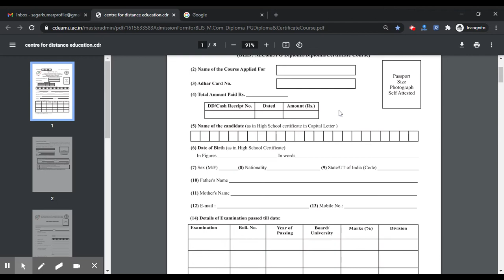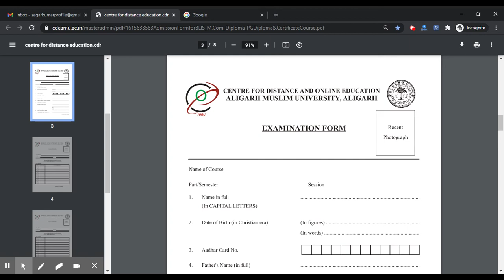AMU Distance Education 2021 Application (Started) - How to Fill AMU Distance Education 2021 Form